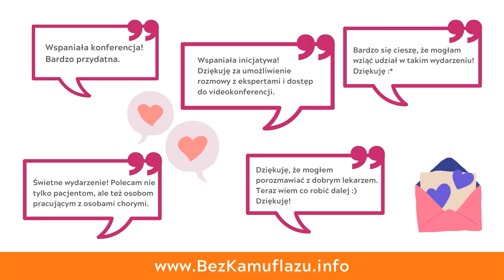Dzień bez Kamuflażu podsumowanie